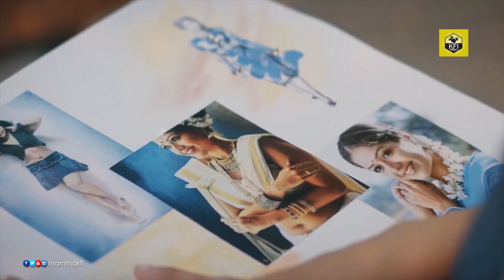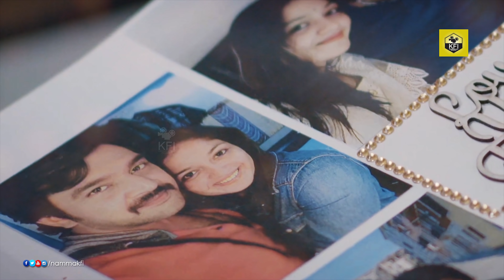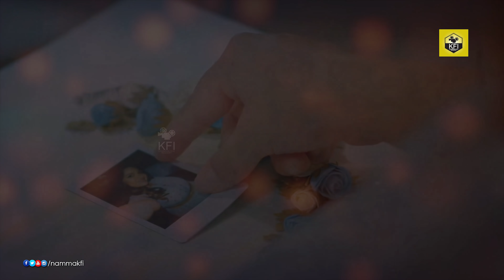Meghana Raj Motherhood Happy Moments | Chiranjeevi Sarja Son | Meghana Raj Child | Meghana Raj Baby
Meghana Raj Motherhood Joyful Moments, Actress Meghana Raj Baby, Chiru Meghana Raj Son Junior Chiru, Chiranjeevi Sarja Wife Meghana Raj Recent New Videos